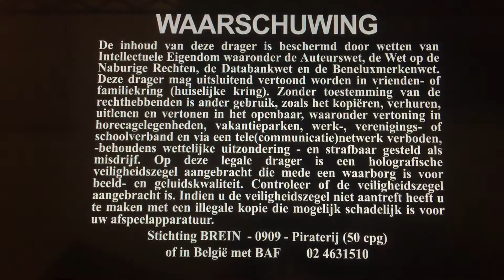Dutch Option DVD Opening #121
NO COPYRIGHT INFRINGENENT INTENDED!
From my Nordic Region Blu-ray of The Pursuit of Happyness.